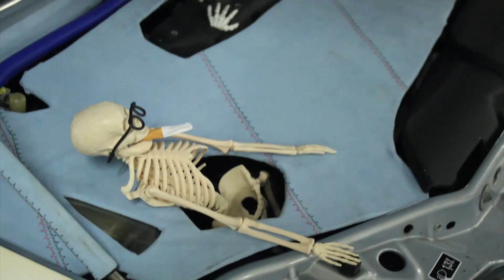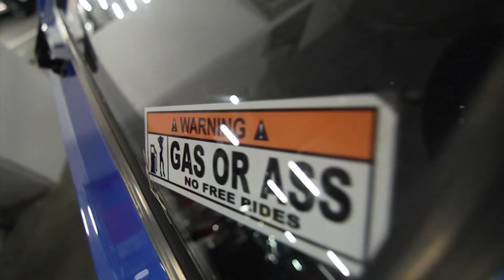SHIFT12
Za početak vas vodimo na cross country utrku PH koja se održala početkom travnja u Rakovom potoku. Prošlu style sezonu smo zatvorili sa našim eventom pa zašto nebi ovu i otvorili. Prenosimo vam dio atmosfere Not Another Style Eventa u svojem trećem izdanju. A odmah poslije toga, još malo blata. Izvještaj sa druge utrke prvenstva Hrvatske u motokrosu. I za kraj smo posjetili oktanski vikend na karting stazi u Novom Marofu.
Ugodno se smjestite i uživajte slijedećih 20ak minuta!